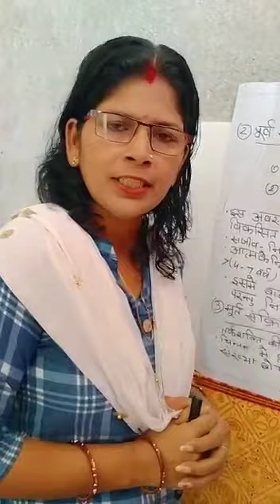Devlopmental stage of jean Piaget